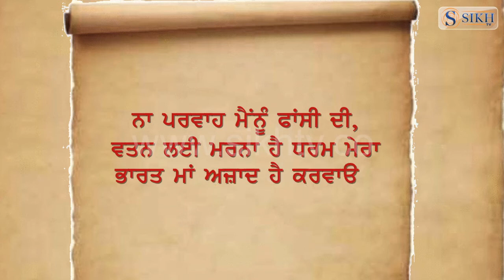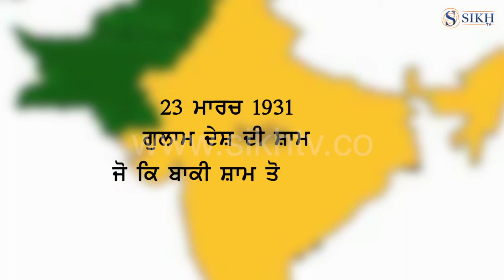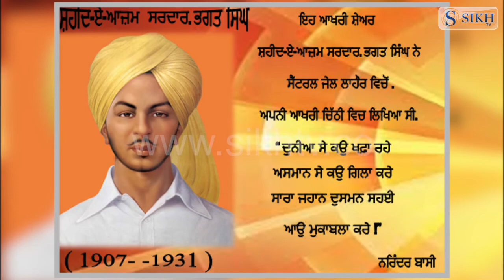Birthday shahid Bhagat singh|Sikh TV Special Report